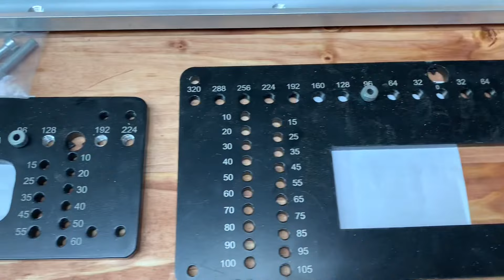انتظروا سلسلة مراجعة شاملة لمنتجات MW Tools مدحت والي